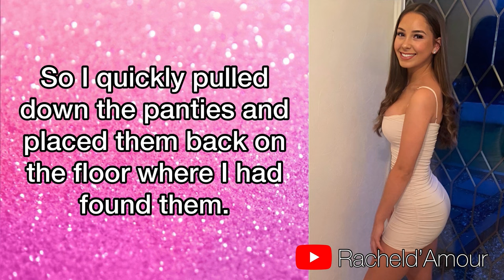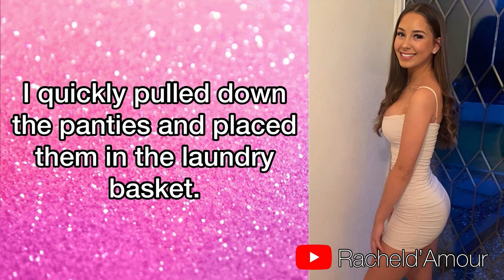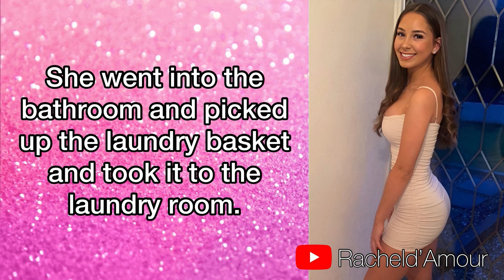TG/CD Stories #0015 🏳️‍⚧️ The Time I wore My Cousins Panties (Part One) A Crossdressing Story.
TG/CD Stories #0015 🏳️‍⚧️ The Time I wore My Cousins Panties (Part One) A Crossdressing Story. transgender maletofemale mtf maletofemaletransition boytogirl TG/CDStories

About the story:

Today story is about a young crossdresser. Who found his cousins Panties and then put them on. This is part 1 of the story, but part 2 of the story will only be available on my Patreon so please join me there if you want to know what happens next.

Time Stamps:
00:00 Introduced

This story was written by Rachel d’Amour

Copyright @ 2023 Rachel d’Amour. No part of this publication may be reproduced, distributed, or transmitted in any form or by any means, including photocopying, recording, or other electronic or mechanical methods, without the prior written permission of the publisher, except in the case of brief quotations embodied in critical reviews and certain other noncommercial uses permitted by copyright law. For permission requests, write to the publisher.

Any references to historical events, real people, or real places are used fictitiously. Names, characters, and places are products of the author's
imagination.